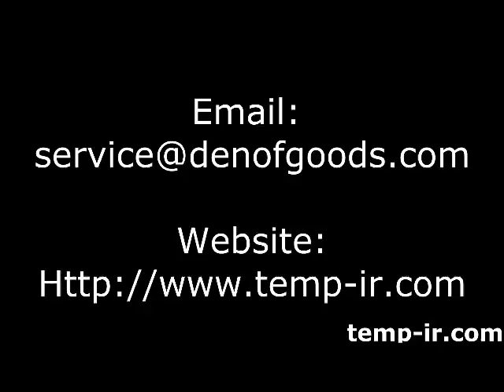TempIR Pulse Oximeter - How To Work With It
TempIR Pulse Oximeter - How To Work With It - A pulse oximeter is a tool which quantifies the necessary oxygen saturation concentrations in your blood stream as it moves round the body system.   Just as individuals need breathable oxygen to live, your necessary organs also require oxygen to operate successfully. The necessary oxygen comes into your body through the lungs, and is carried to your heart, and around the human body, in the blood.   For healthy people, the necessary oxygen saturation amount is within 95 and 98 percent.

TempIR Pulse Oximeter - Interestingly, several instances could potentially cause this level to reduce, and whenever it slips below 90 percent, then the person will need additional oxygen to treat this. In the event that individuals have a condition which jeopardises their lung functionality, and consequently hinders the amount of much needed oxygen getting into your body, consequently the necessary oxygen saturation amount is likely to fall. If your amount goes down below 80 percent, the affected person is going to be seriously ill, and there could be a risk of body organ problems possibly even death.

Up to now, pulse oximetry technological innovation was basically restricted to medical facilities and also other health related facilities, but these days you can buy a transportable finger TempIR pulse oximeter for the purpose of personal use. This is definitely useful when a relative is suffering with one of the ailments stated previously.

TempIR Pulse Oximeter - If these pointers are adhered to, it should be possible to obtain an specific result every time. If for example the result slips below healthy levels, contact a healthcare professional to get more detailed advice.